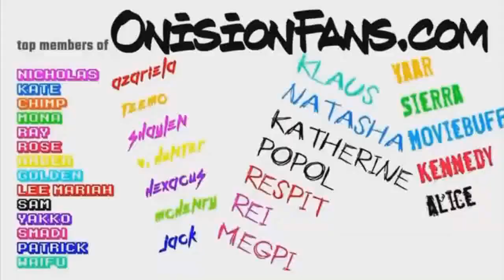Onision YTP Compilation